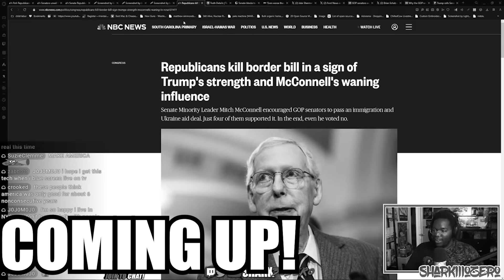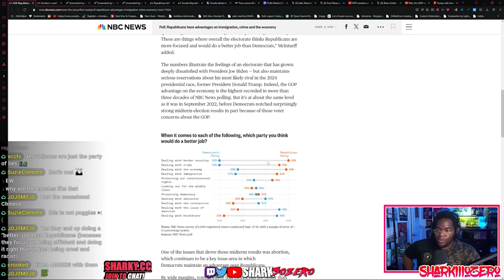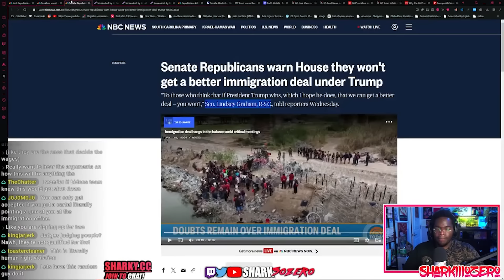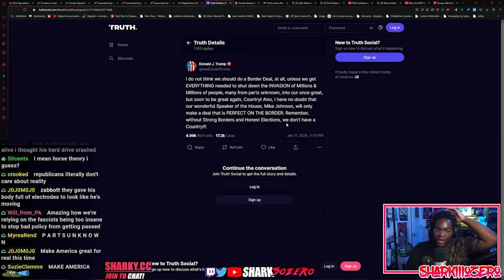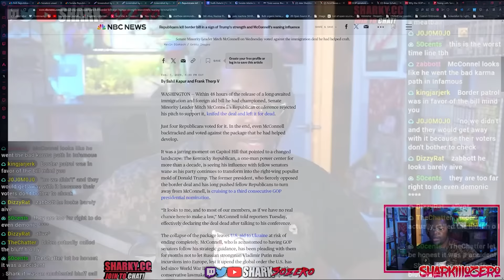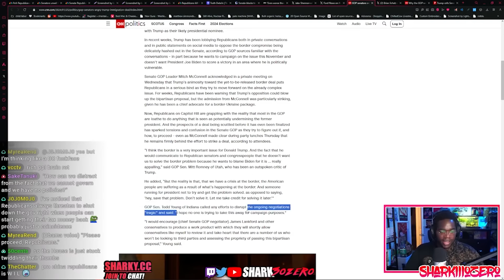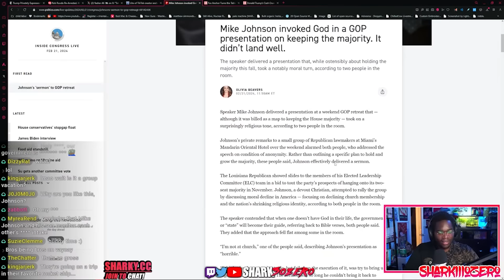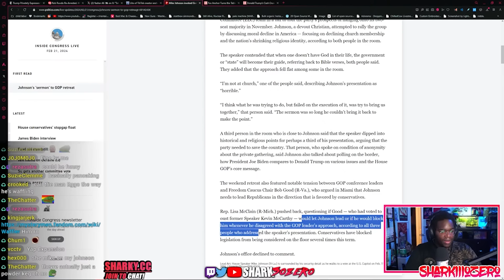Republicans FUMBLE Their Biggest Win In YEARS